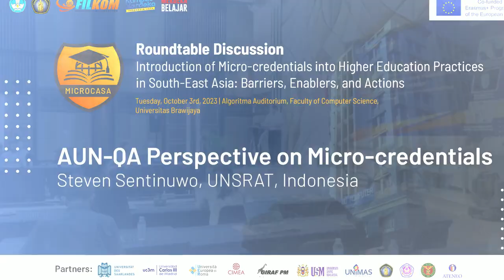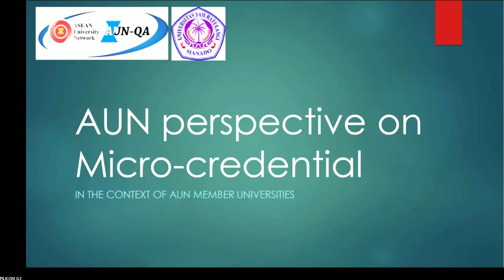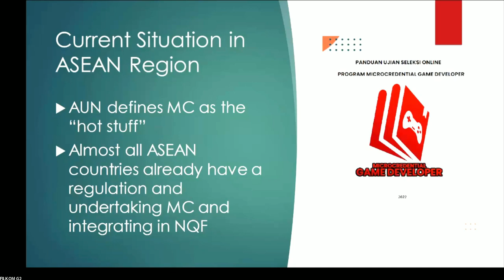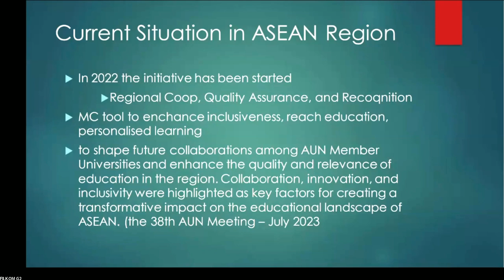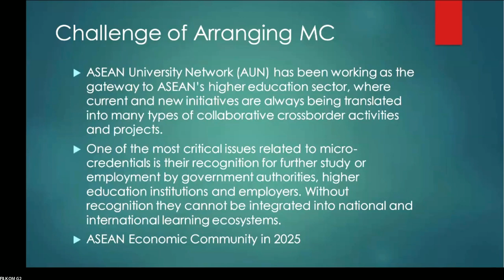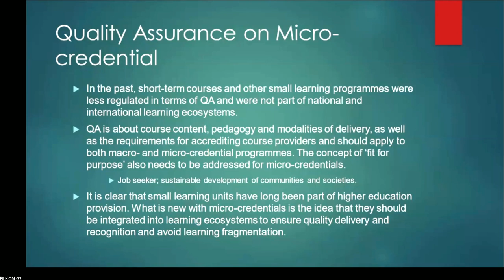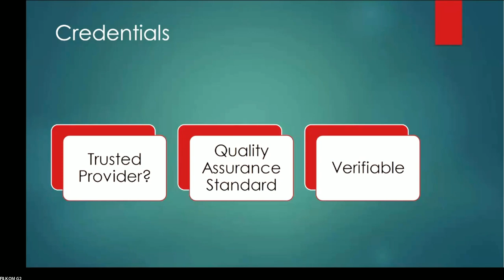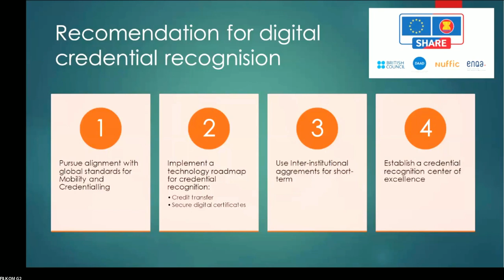MICROCASA Malang Roundtable AUN-QA Perspective on Micro-credentials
By Steven Sentinuwo, UNSRAT, Indonesia
ASEAN Universities Network Quality Assurance